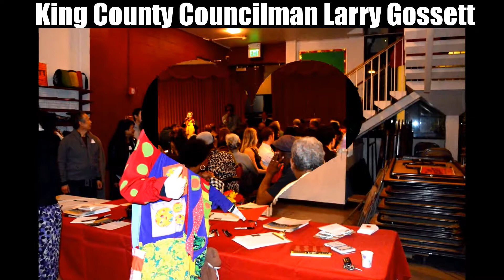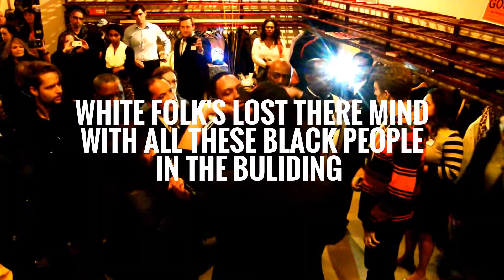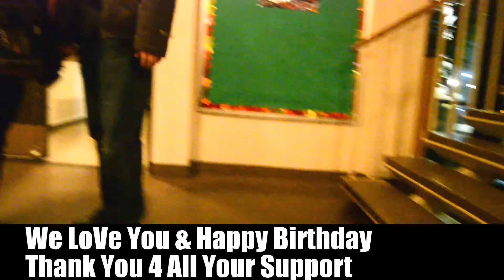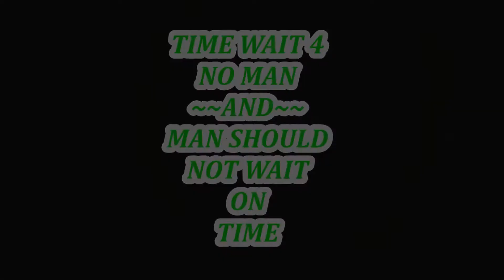Miss NW With The King County Larry Gossett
King County Councilman Larry Gossett  happy birthday to a wonderful man and a lifelong friend, you was one of the best description of what a real man looks like to me, family love is most important and thank you for giving me and my family that , you are loved by everyone in our community you have always been dedicated and committed to the great Evergreen State, Protesters Storm In and got Right Out of There